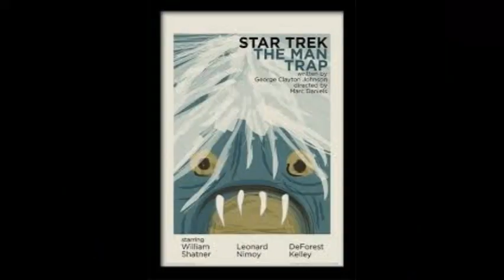The Man Trap Launched Star Trek In Canada Before It Conquered The States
The premiere episode of the classic series was shown on CTV two days before NBC broadcast it in the fall of 1966 to boffo ratings and popular acclaim that has never waned